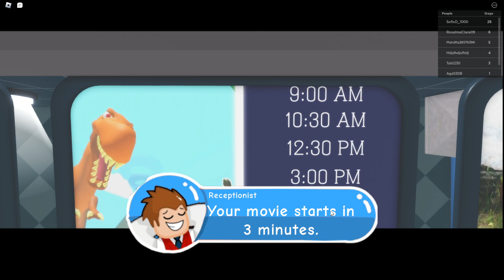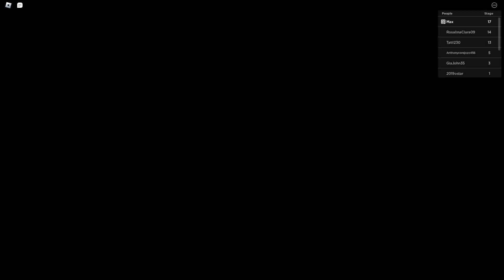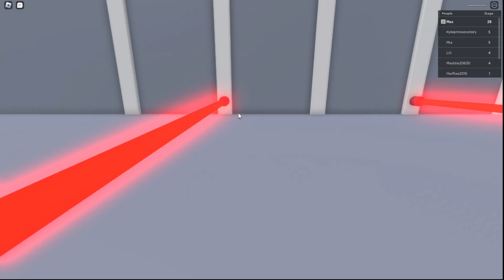Cinema Obby Roblox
Hi its Max 😎

Watch me escape a T-Rex, go underwater and then Egypt!